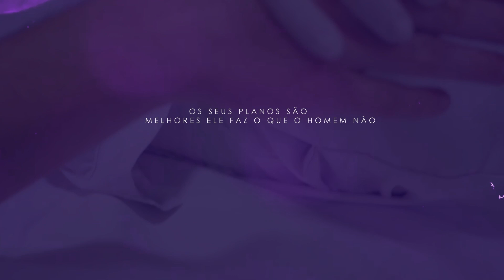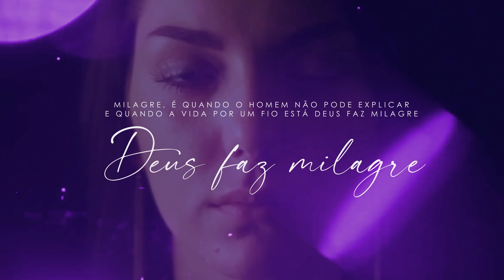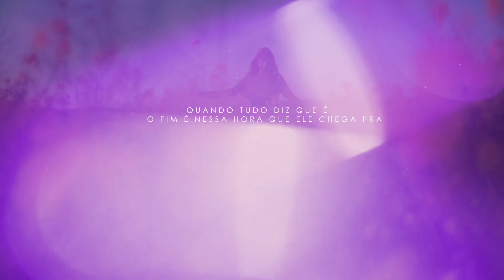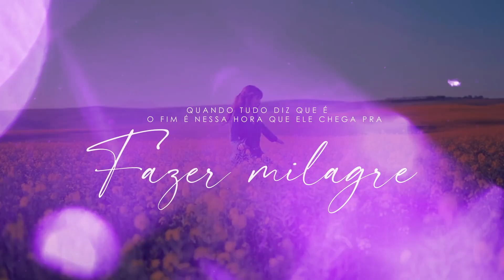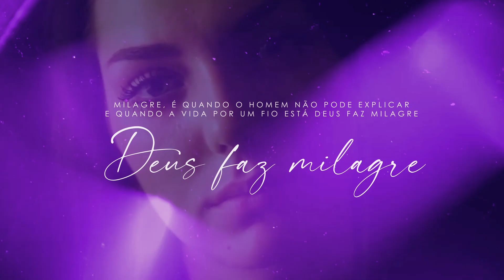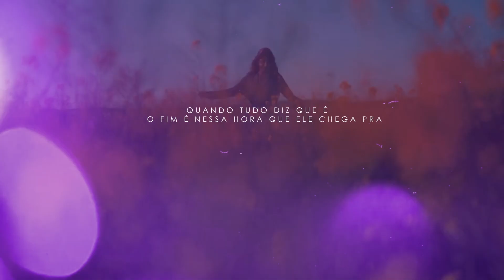Deus Faz Milagre | Davi Sacer [Lyric Oficial]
Lyric Vídeo da canção "Deus Faz Milagre" do Davi Sacer lançado pela Todah Music em junho/2022.
🔊 SOMOS A MAIS GOSPEL
Uma plataforma de divulgação e distribuição de músicas gospel que pode ajudar a impulsionar
sua carreira e ministério através das nossas estratégias de marketing e planejamento.
✏️ LETRA
► Deus Faz Milagre
- Composição: Misaias Oliveira e Jan Nascimento

Deus vai além da medicina
Do entendimento humano
Deus faz além do que você imagina
Planeja, acredita
Os seus planos são melhores
Ele faz o que o homem não pode
Quando o diagnóstico é morte
Ele diz tem vida
E quando você diz Senhor não posso ele te diz acredita
O sobrenatural de Deus virá quando você voltar a acreditar

Milagre, só acontece quando tudo diz que não vai dar
Milagre, mesmo sem força ainda sim você consegue caminhar
Milagre, é quando o homem não pode explicar e quando a vida por um fio está
Deus faz milagre, Deus faz milagre
Milagre, só vai viver quem está disposto a acreditar
Milagre, é o inexplicável que só Deus consegue explicar
Quando tudo diz que é o fim é nessa hora que Ele chega pra fazer milagre

O sobrenatural e Deus virá quando você voltar a acreditar

Não, não chegou o fim
Deus é poderoso para fazer muito além do que você pensa
Sim, podes confiar o milagre Deus vai operar
Não desista siga em frente tudo vai passar